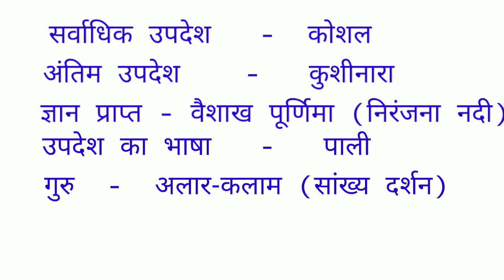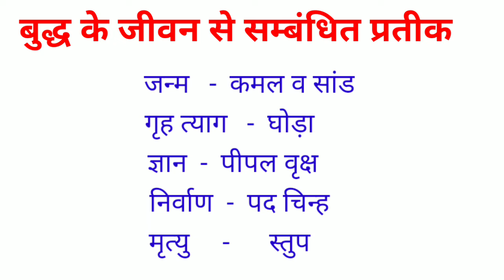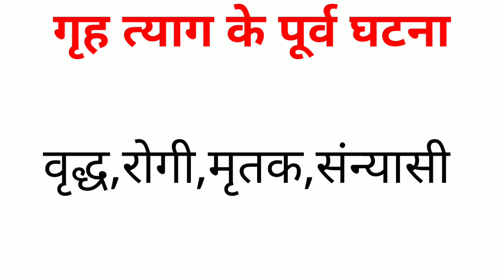गौतम बुद्ध का जीवन परिचय (biography of gautam buddha)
गौतम बुद्ध की जीवनी(biography of gautam buddha),गौतम बुद्ध का जीवन परिचय।गौतम बुद्ध का जन्म, गौतम बुद्ध के माता पिता का नाम, बुद्ध का लालन- पालन, बुद्ध के गुरु का नाम, गौतम बुद्ध का प्रथम उपदेश, गौतम बुद्ध का गृहत्याग,गौतम बुद्ध, jyotirani history classes